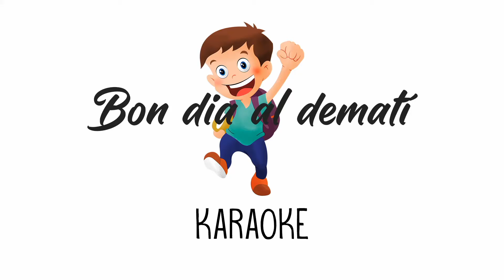PAÍS DE XAUXA. KARAOKE: BON DIA AL DEMATÍ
Totes les cançons del PAÍS DE XAUXA en KARAOKE ✌️ Visita la nostra web 👌 Es poden Descarregar 😜 GRATUÏT👍 Nou recurs educatiu 👏 Segueix-nos  @paisdexauxa